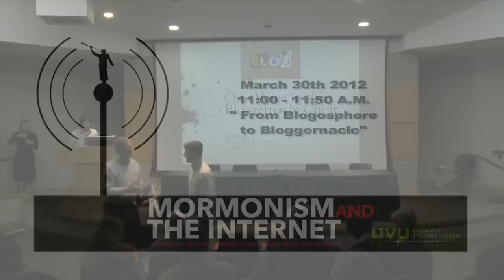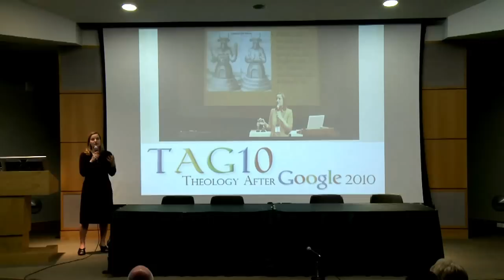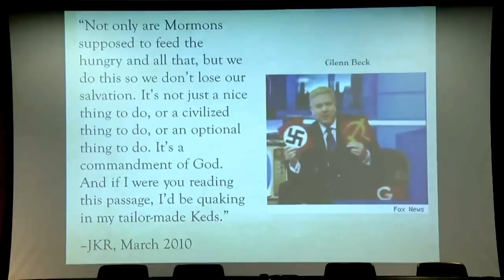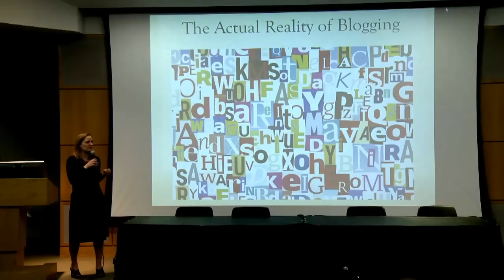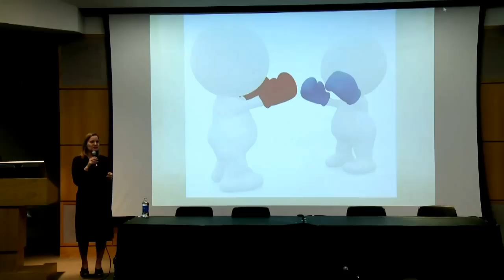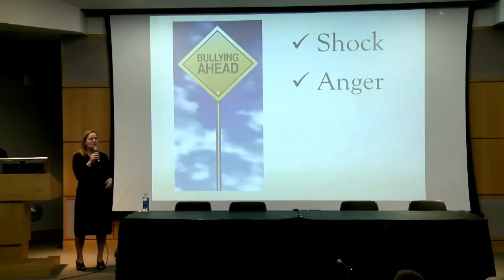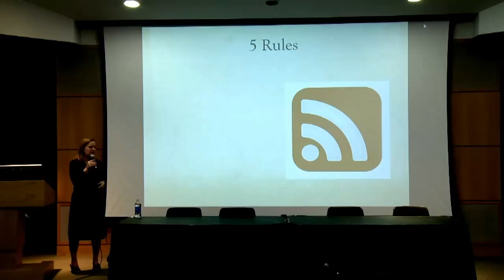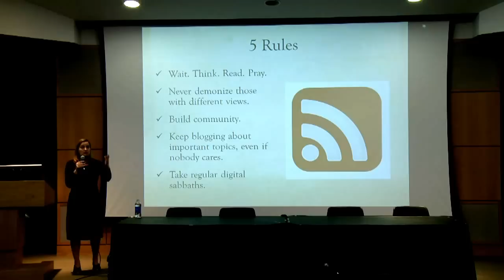UVU: Mormonism and the Internet Session 8 From Blogosphere to Bloggernacle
Session 8: Digital Religion and the Public Face of the Church
Speakers: Jana Riess, Kristine Haglund

The internet has transformed the way we access information and express ourselves. Without the constraints that have shackled traditional media in the past, it allows information to flow more freely and more rapidly than ever before. This has not been lost among religious institutions which are increasingly adding the web to their communication strategies. In fact, in 2007, M. Russell Ballard of the LDS Church's Council of the Twelve challenged Church members to "join the conversation by participating on the Internet to share the gospel and to explain in simple and clear terms the message of the Restoration." Church members have taken up that challenge with vigor, flooding the internet with positive messages about their religion. Likewise, the institutional Church has strategically worked to positively shape its online image. The Washington Post recently called attention to the Church's online media strategy calling it "savvy and aggressive." Clearly the internet offers benefits to the Church in proselytizing and public relations. But it also presents challenges. For an institution that values single-purpose messaging, the chaotic nature of the internet defies correlation. Furthermore, the balkanized nature of the blogosphere challenges traditional ideals of religious community, permitting numerous Mormon discourse communities. And the internet allows detractors of Mormonism the same access as it does proponents. In this conference, we will reflect on evolving concepts of Mormon identity and community in the digital age.